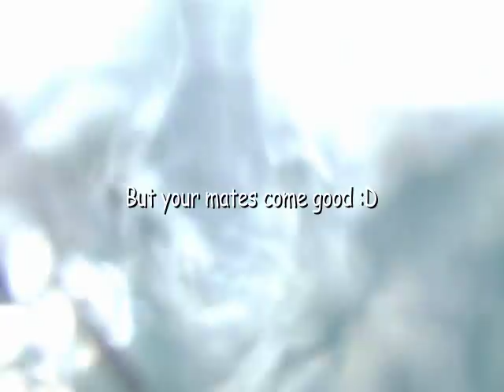2013 Australian Bluewater Freediving Classic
Invitation to the 2013 Australian Bluewater Freediving Classic. This will be the 19th Classic and with a fantastic prize pool, promises to be a great deal of fun. The event takes place on the NSW mid north coast in a small town called Woolgoolga. Situated almost halfway between Sydney and Brisbane it is the perfect spot to give divers great access to the Solitary Islands Marine Park. The area sports all of the usual holiday amenities and the Big Banana always attracts interest, so bring the whole family for a great family getaway. Grab your diary and book your break to Woolgoolga for the weekend of 15th-17th March 2013. Follow preparation for the event and breaking news on our Facebook page under Coffs Harbour Bluewater Freedivers and the Australian Bluewater Freediving Classic pages. Look forward to seeing you there.